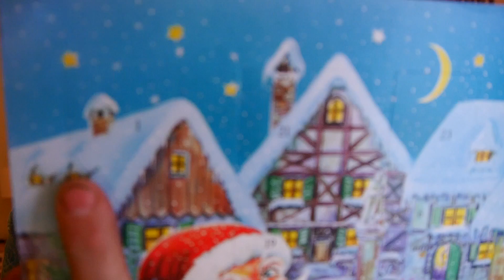första advent? - Julkalender 1